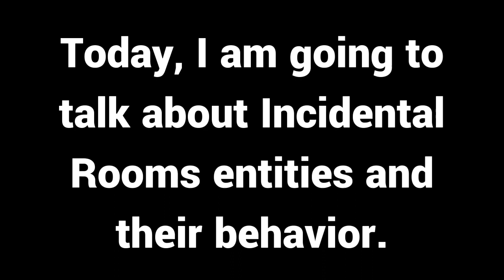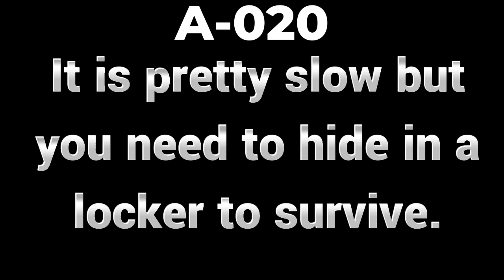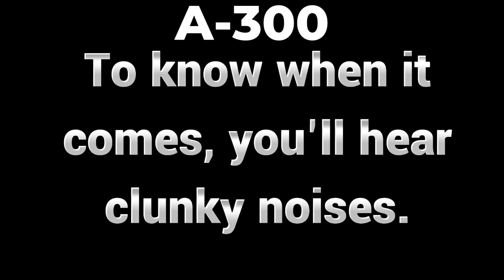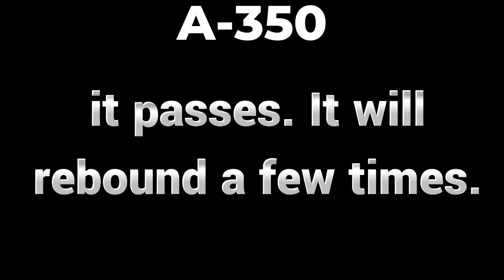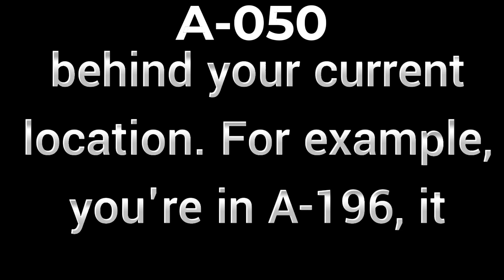Incidental Rooms Entity Explanation 2